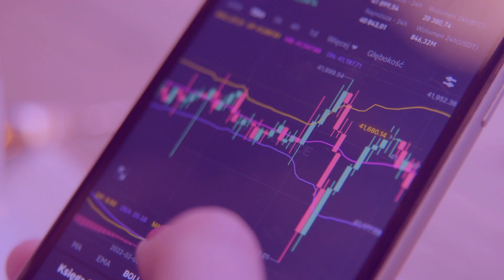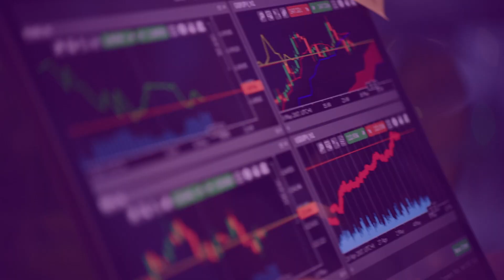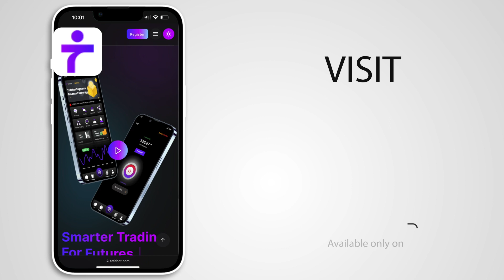Tafabot Reward System (Best Trading Bot 2022)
In this video, we'll be discussing Tafabot, the best trading bot for 2022. Tafabot emerged as one of the leading trading bots in the market in the past few years and has since become one of the most popular bots on the internet.

In this video, we'll be discussing the Tafabot rewards system, how it works, and how you can maximise its benefits. We'll also be giving you some tips on how to use Tafabot to become a successful trader. So if you're looking for the best trading bot for 2022, be sure to watch this video!
Tafabot helps users execute smarter trades, using different bots options suitable for bullish, bearish or Sideways market conditions.

This video shows you how our reward system works, and it's many benefits.